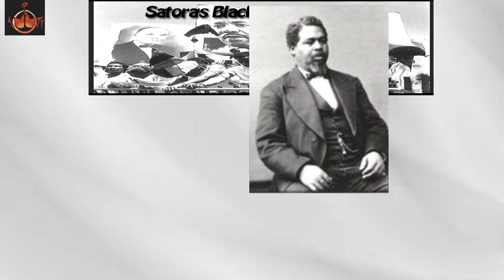Satora's Black History Corner 9-26-2016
The lives , career and contributions of Miriam Daniel Mann and Robert Smalls are highlighted into today's show